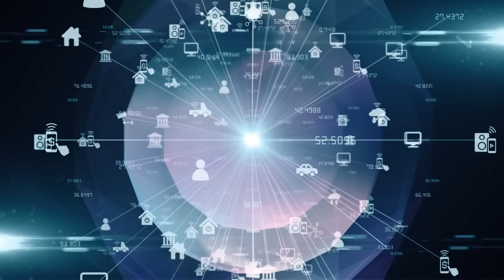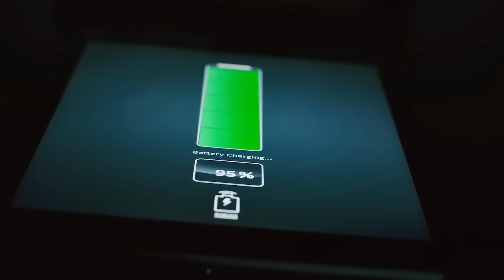Elon Musk Revealed The End of Lithium P3, Thanks to TESLA Shock Battery Tech, Entire Industry Change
The news of Elon Musk's all-new battery technology is a game changer for the entire industry. Lithium-ion batteries have been used for years in a variety of devices, but they are now being replaced by lithium iron phosphate (LFP) batteries. This shift is being driven by a number of factors, such as high-profile battery fires, environmental concerns, and the rising cost of its namesake material. Tesla's plan to use LFP batteries in their cars is leading the way for other electric vehicle makers to follow suit.

The new battery technology, called the 4680 battery cell, is made using a dry electrode process. This process eliminates the need for a wet slurry of chemicals, which reduces the size of the battery factory and cuts the energy needed to make batteries by a lot. It also eliminates the need to recover harmful chemicals. This could result in cheaper batteries and make electric cars more affordable.

However, perfecting the dry coating process is proving to be more difficult than expected. Panasonic is piloting the 4680 battery cell in their factory in Wakayama, Japan and LG plans to open a new 4680 production line in the second half of 2023. Tesla is also trying out the dry coating process in their pilot factory in Fremont, California and they are making progress. They have reportedly signed agreements with China's Ningbo Ronbay New Energy and Suzhou Dongshan Precision Manufacturing to help reduce the cost of materials.

The implications of this new battery technology for the tech industry are huge. Cheaper batteries could make electric cars more affordable, which would be a huge step in the transition to electric transportation. It could also lead to more efficient devices, such as laptops and phones, and could make a huge impact on the energy sector with the potential for more efficient energy storage.

The future of this new battery technology is exciting, and we can't wait to see what it will bring. The possibilities seem endless, and we can only hope that Elon Musk's dreams of cheaper and more efficient batteries become a reality.